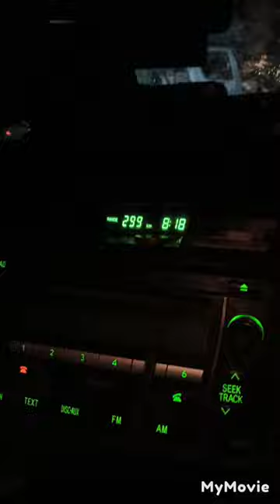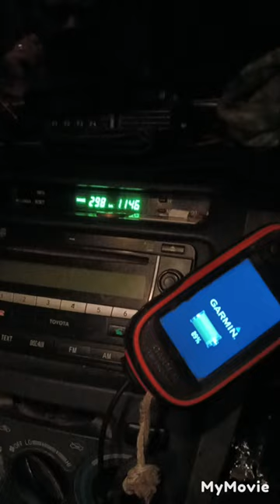day 1 down the line hunting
wen there's poison up mi river I'm thrashing every were .nz deerhunting #2023